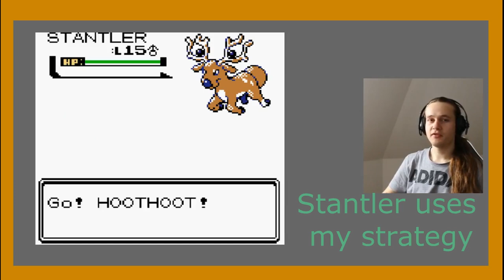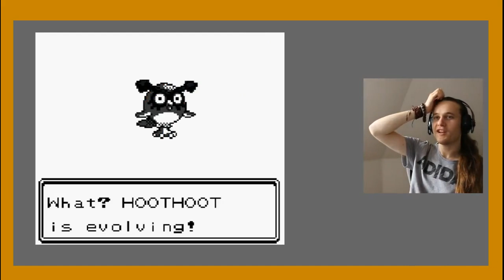Pokemon Gold Gameplay 028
Today I earned my next badge!
Also I battled a little bit in the Lighthouse.